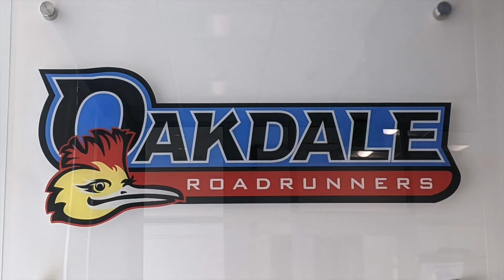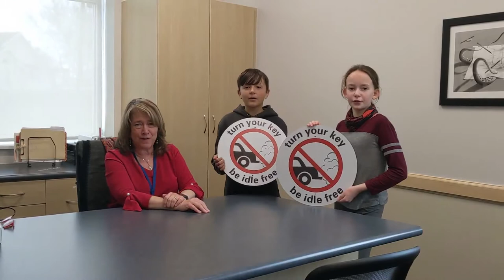Idle Free Campaign 2020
11th Annual CSD Film Festival
Elementary Newscast
by Ellie Robison, Amar Mehmedovic,  Avery Dahl - Oakdale Elementary